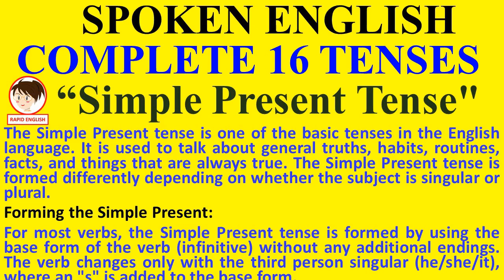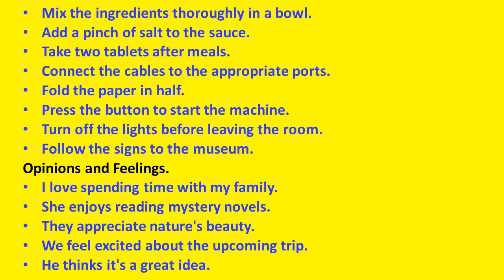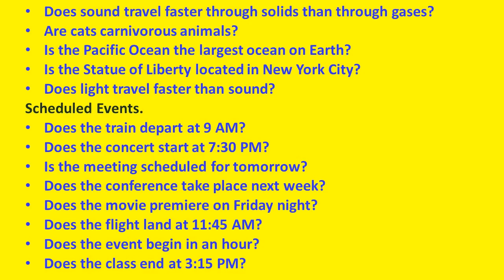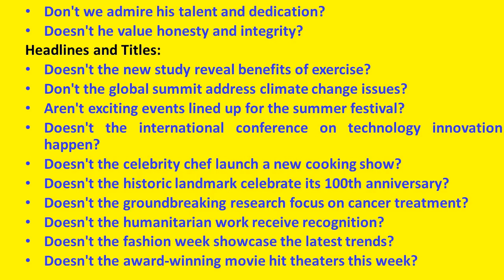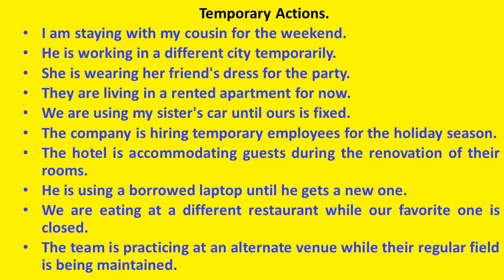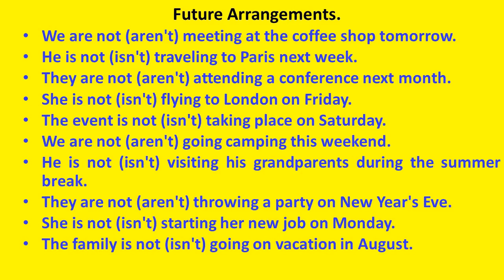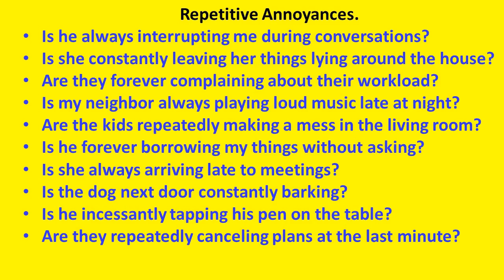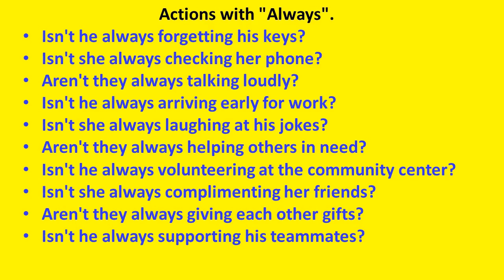16 TENSES COMPLETE GUIDE -SPOKEN ENGLISH - |Learn English Live 24/7 🔴 English Speaking Practice